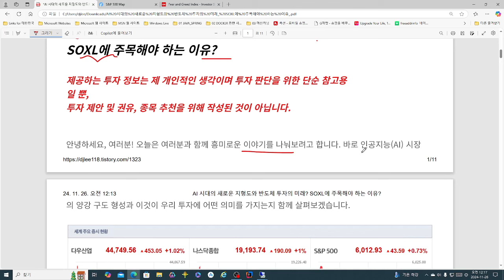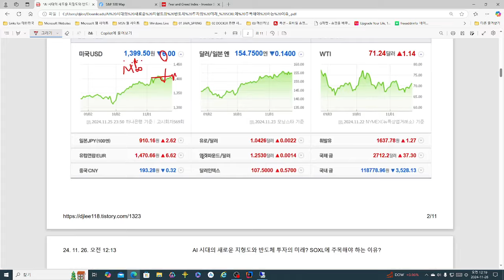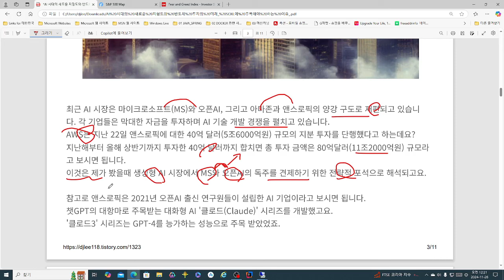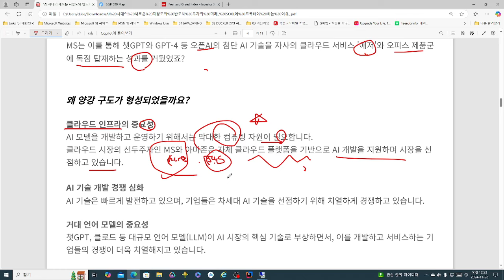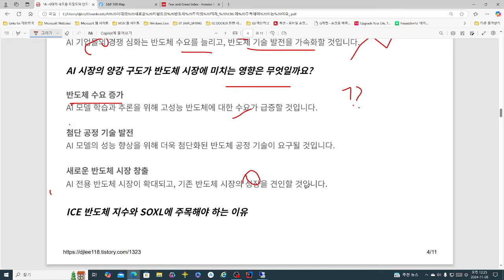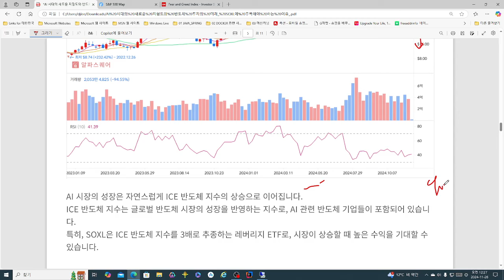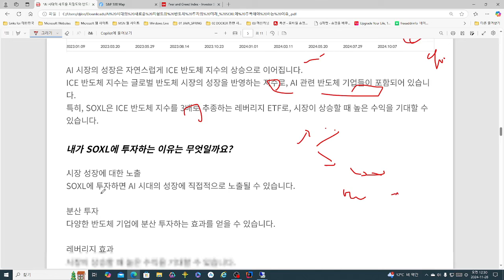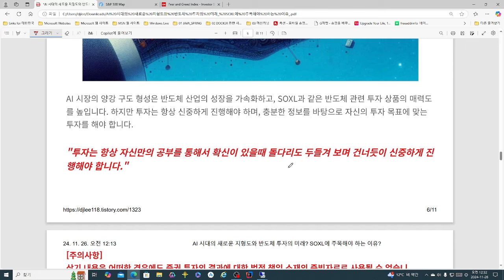AI 시대의 새로운 지형도와 반도체 투자의 미래? SOXL에 주목하며 투자하는 이유?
AI 시대의 새로운 지형도와 반도체 투자의 미래? SOXL에 주목하며 투자하는 이유? 영상입니다.

영상의 정보는 제 개인적인 생각이며 투자 판단을 위한 단순 참고용일 뿐 투자 제안 및 권유, 종목 추천을 위해 작성된 것이 아닙니다